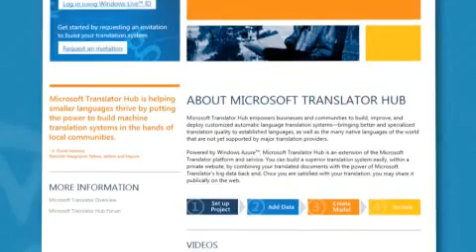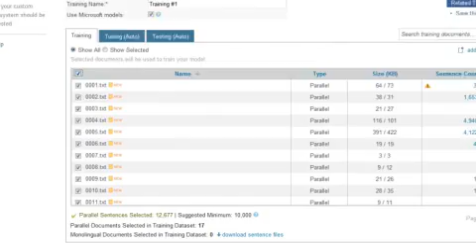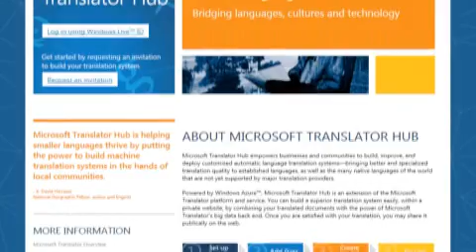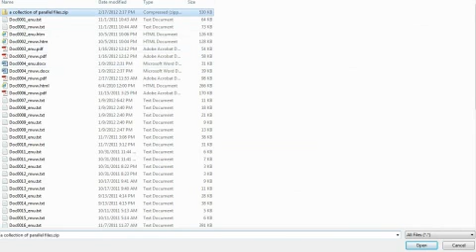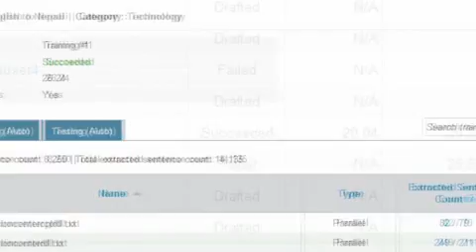Getting Started With Microsoft Translator Hub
Microsoft has announced the availability of its Translator Hub, an innovative tool developed by Microsoft Reseach to harness machine learning and unleash its potential for customizing languague translation.